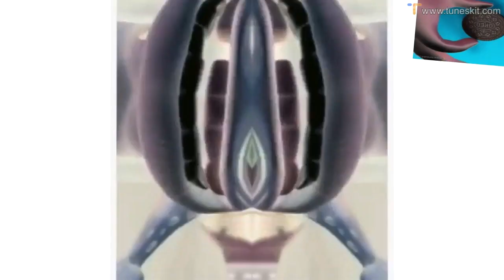Crazy Frog Song Effects